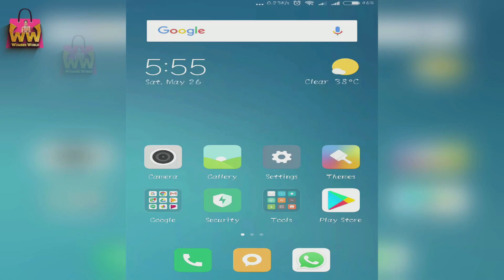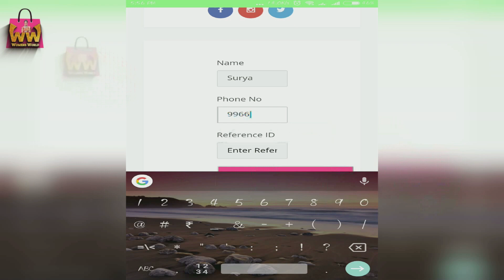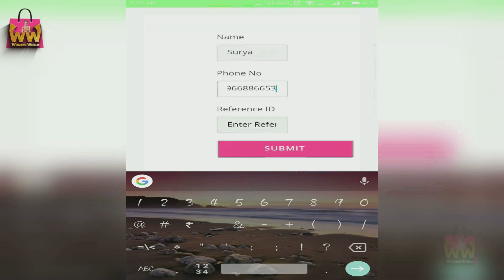జోరుగా సాగుతున్న రంజాన్ ఆఫర్స్ మన విజయవాడ లో ... ||womens world channel